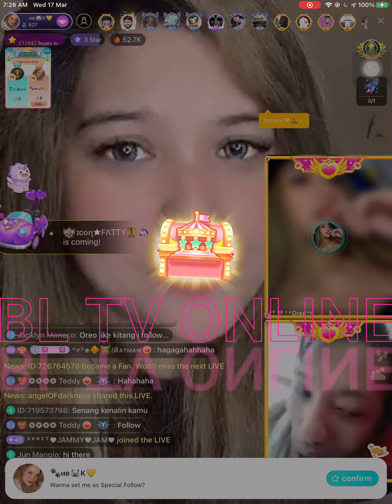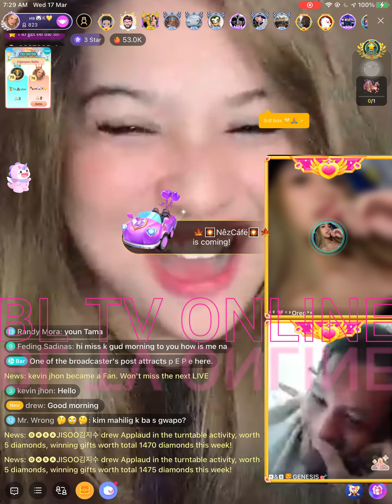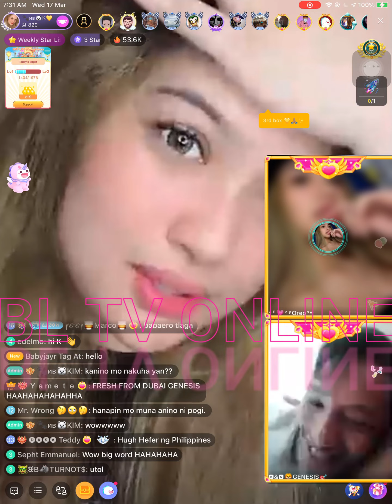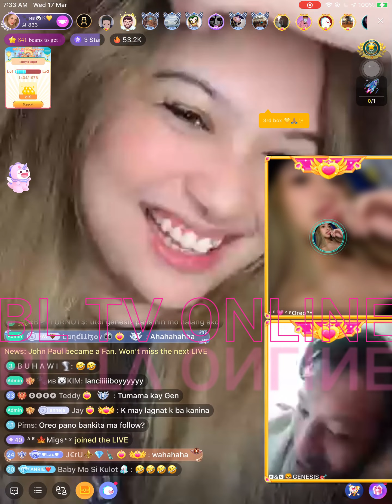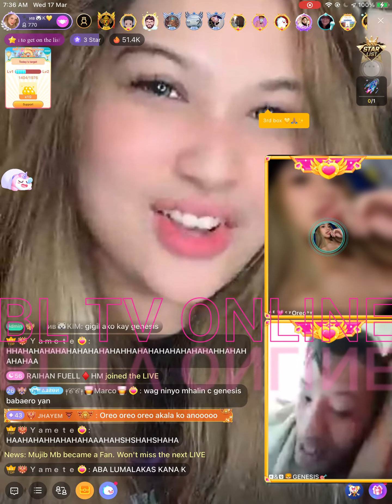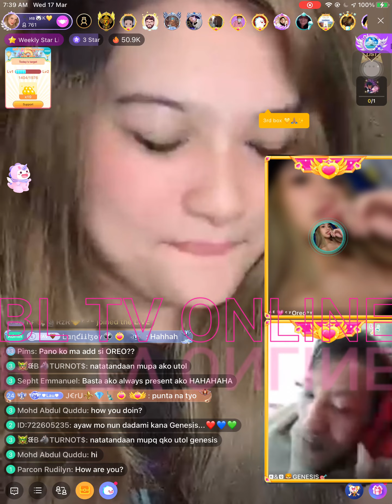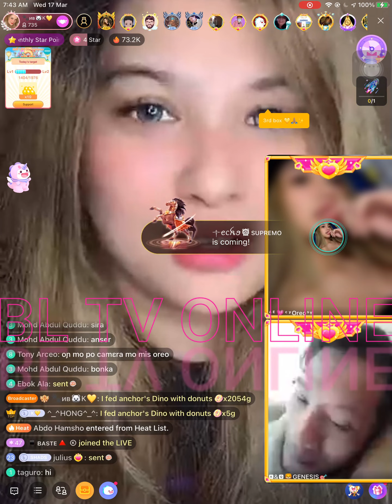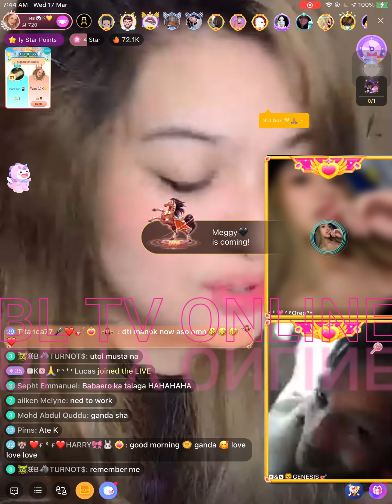Ate K Kulitan with Genesis - Panglimang Tagpo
Bigo ID: HEYITSK